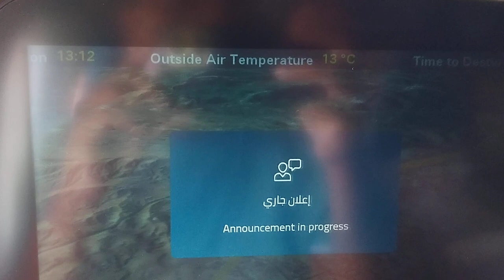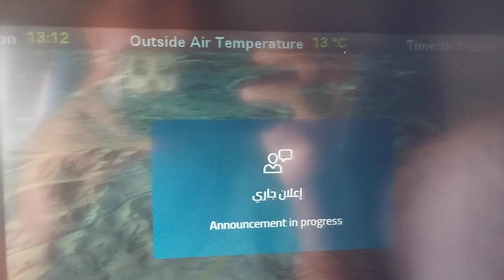MY SIXTH VLOG ❤️ MY SIXTH VLOG VIDEO ON YOUTUBE ! JOURNEY JUNCTION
आसमान से धरती का नजारा